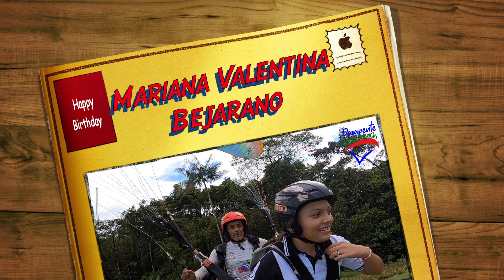Mariana Valentina Bejarano en PARAPENTE VILLAVICENCIO